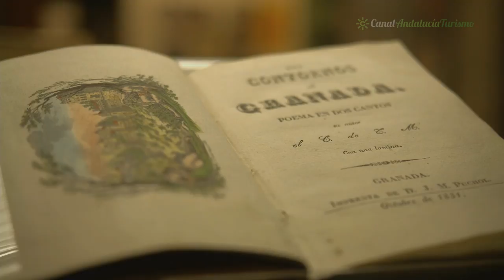Granada, la ciudad de los hechizos. Granada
Granada, antigua capital del territorio histórico del Reino de Granada, en ella se encuentra la famosa Alhambra, además del Generalife y el Barrio Albayzín, declarados Patrimonio de la Humanidad por la UNESCO, así como los barrios del Sacromonte y Realejo, sin olvidar la Capilla Real de los Reyes Católicos, la Catedral, el Hospital Real o el Monasterio de la Cartuja, todo ello obras maestras universales del arte. Esta riqueza histórica, fruto de la triple influencia musulmana, judía y cristiana, hacen de Granada un importante foco turístico y cultural de Europa. Granada está indefensa ante la gente, pues ante los halagos nada ni nadie tiene manera de defenderse. Eso fue lo que dijo Federico García Lorca sobre la ciudad que le vio crecer. El hechizo de Granada.

Ayuntamiento de Granada:
Plaza del Carmen, 3, C.P. 18009, Granada. Telf: 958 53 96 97